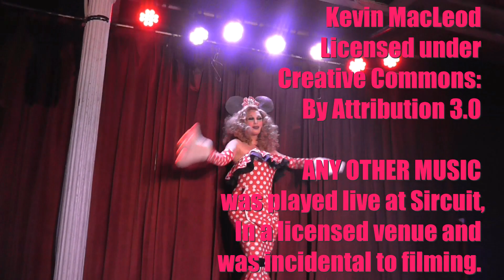58. THE SISTERS 2018 - Jacqui (Oh Mickey) Meoff